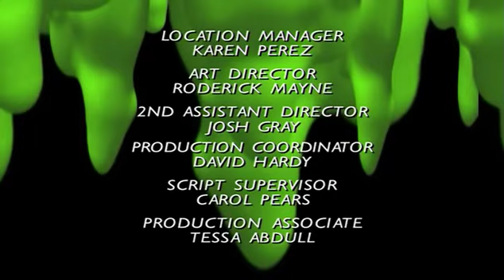Goosebumps S04E04 The Ghost Next Door 2